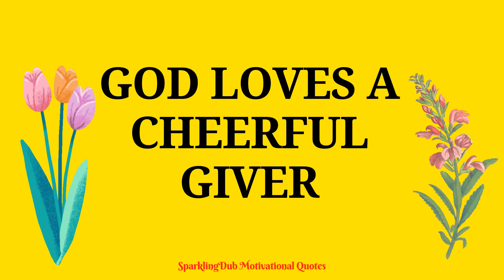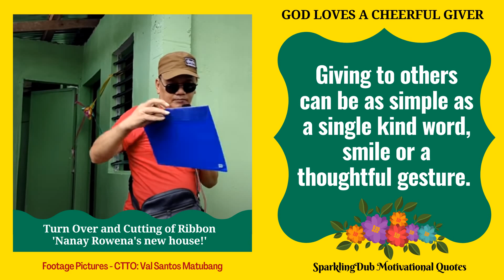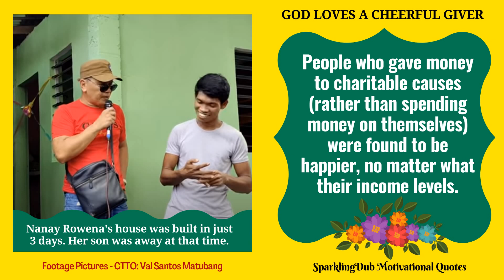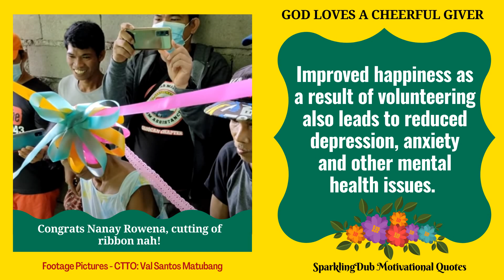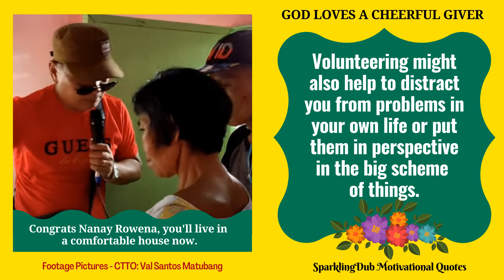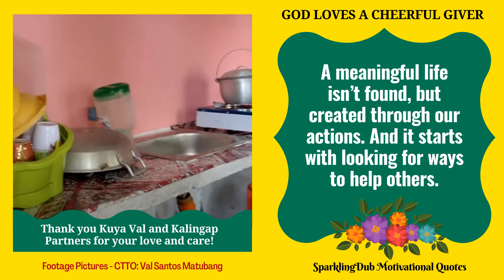GOD LOVES A CHEERFUL GIVER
MOTIVATIONAL QUOTES FOR LINGAP SA MAHIHIRAP!

Please watch the related videos and if you want to SUPPORT THE ADVOCACY OF VAL SANTOS MATUBANG. If you are a channel that is not monetize yet but you want to help to any of his projects. You can do it, the simplest way. Just watch his uploaded videos and DON'T SKIP THE ADS. By watching all those ads Youtube will give Val Santos Matubang revenues. THANKS!

IN SUPPORT TO THESE DEDICATED CHARITY VLOGGERS:
ValSantosMatubang - is a Charity Vlogger/ Philanthropist (1981to Present) who dedicated himself in helping underprivileged people mostly senior citizens under his Kalingap Sa Mahihirap Foundation which offer Free Feeding Program to Chrildren, Housing Program for Senior Citizens with lifetime support (Food and Cash), Cash Assistance to Needy People for medicines and other immediate needs, Food: rice and groceries and so on.
Please support VAL SANTOS MATUBANG and HIS KALINGAP TEAM!

THANK YOU, MAY GOD BLESS US ALL!